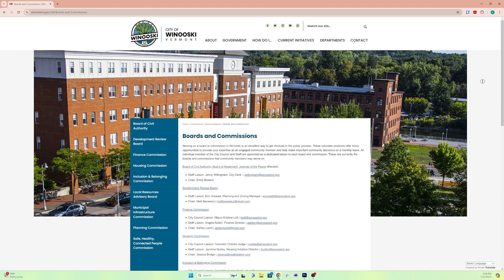In The World of Winooski - 7/23/2024